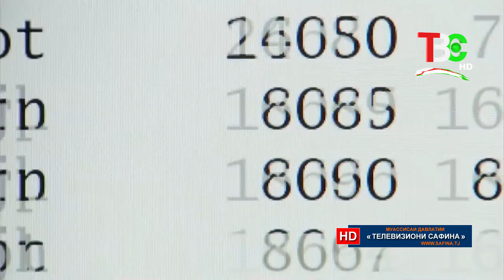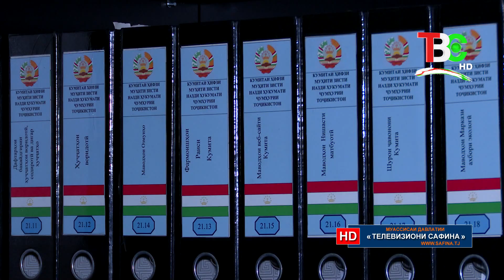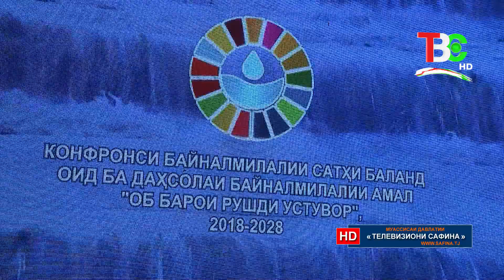Саёраи сабз - Ташаббусҳои ҷаҳонии Тоҷикистон